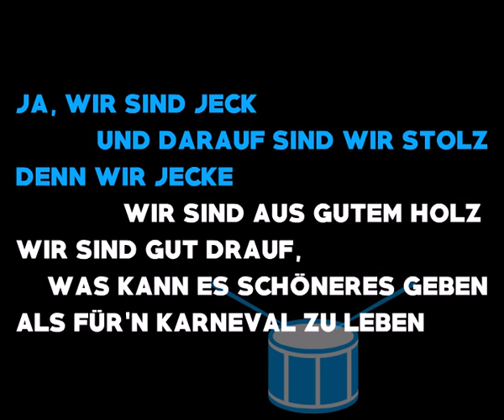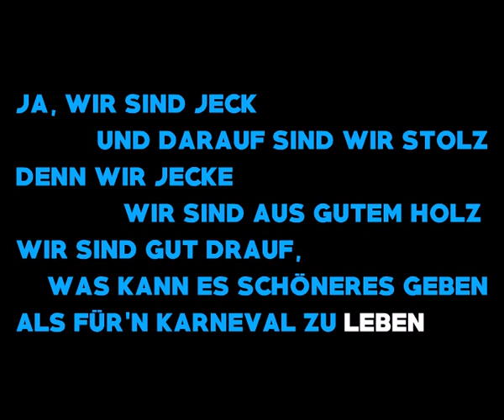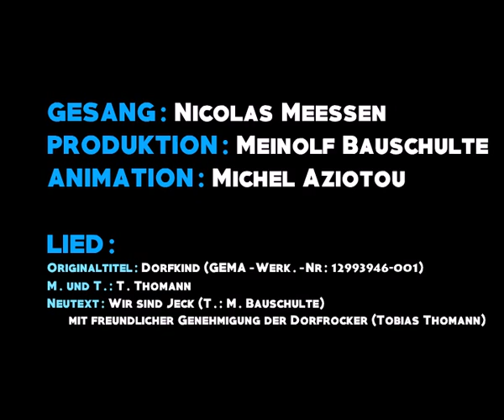Nicolas Meessen - Wir sind Jeck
Song information:
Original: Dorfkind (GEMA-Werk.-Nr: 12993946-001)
Music and lyrics: T. Thomann
New lyrics: Wir sind Jeck (M. Bauschulte) with the authorization of the Dorfrocker (Tobias Thomann)